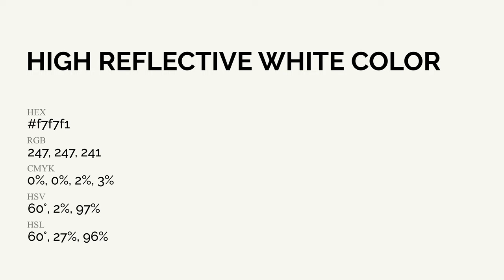High Reflective White color f7f7f1 hex Cool Grey color f7f7f1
What color is High Reflective White ? f7f7f1 hex, Cool Grey color f7f7f1

Hex f7f7f1 Color Code is also known as High Reflective White color